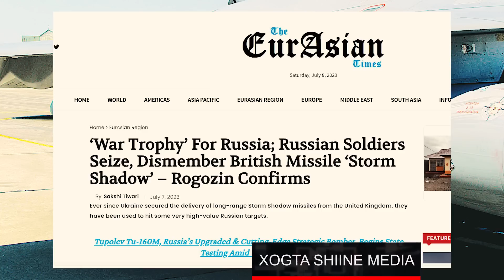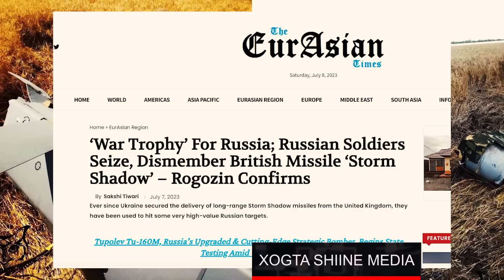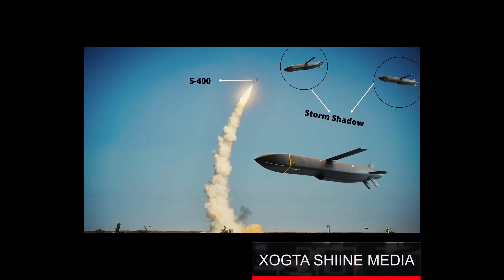XOGTA tii ugu Xumayd Reer Galbeedka,Ruushka oo Qabsaday Gantaalkii ugu Halis Badnaa NATO Si Mucjiso